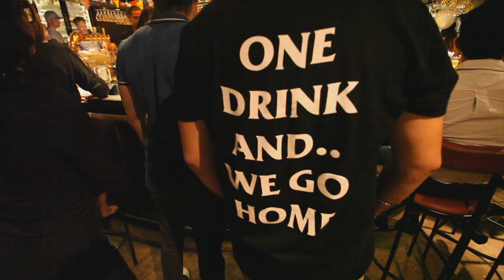ALEX BRASSERIE 1 YEAR ANNIVERSARY PARTY | Sukhumvit Soi 11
Here's the after-party movie from our 1st year Anniversary on Sukhumvit Soi 11.

Alex Brasserie is set in a 570 sqm space with an intriguing industrial loft style decor. It brings together the best components of a restaurant, bar and a lounge.

The design is inspired by an art-de-vivre. Featuring an indoor and outdoor seating along with a majestic bar in the centre offers a panoramic view of the creative surroundings.